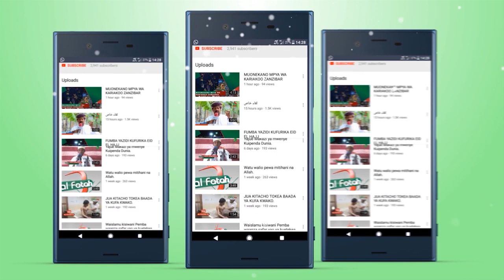WAFANYA KAZI WA SERIKALI PEMBA WATOLEWA UVIVU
Kutoka AL FATAH CHARTABLE ASSOCIATION.